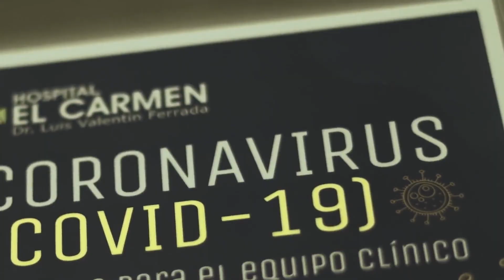Piden mantener contratos de funcionarios de salud que colaboraron en pandemia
Una resolución adoptada por la Cámara solicita al ministerio de Salud dejar sin efecto el plan de desescalada de contratos a honorarios de funcionarios que han sido claves para el sistema.